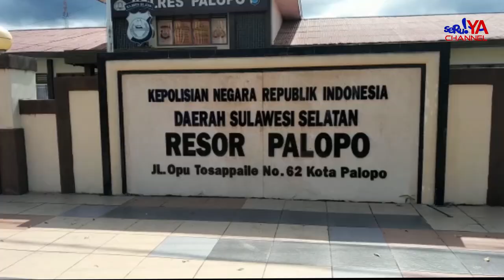Jalin Silaturahmi, Polres Palopo Gelar Pertemuan Dengan Insan Pers